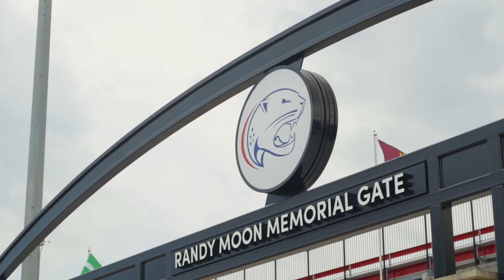South Alabama Football Preseason Hype Video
20 days till kickoff... Who is ready?